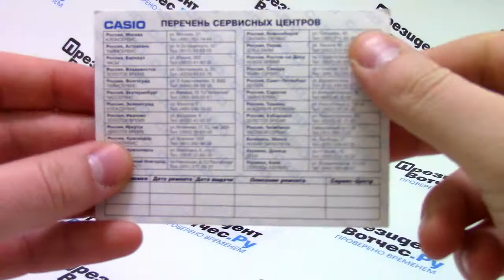Часы Casio LTP-E308L-7A1 - видео обзор от PresidentWatches.Ru